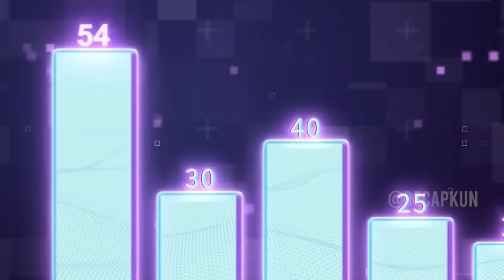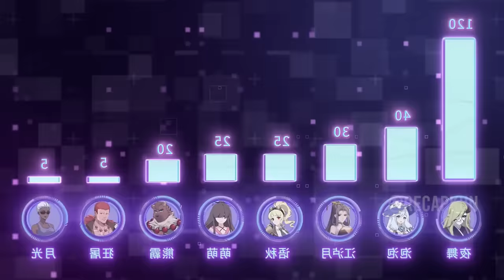Boy is Reincarnated Into VR World But Gets Transformed Into The Weakest F-Rank Monster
Monster But Wild

00:00 - Season 1
40:57 - Season 2